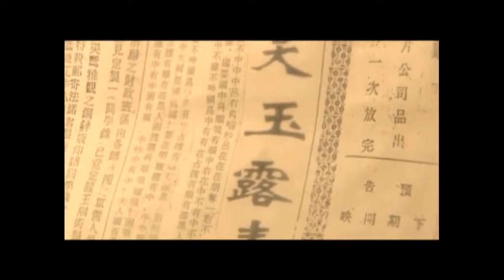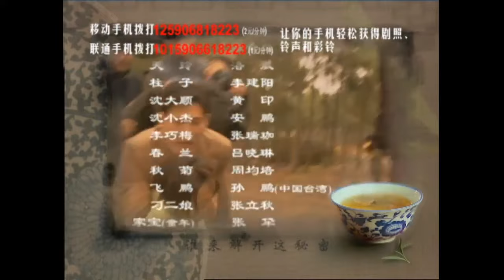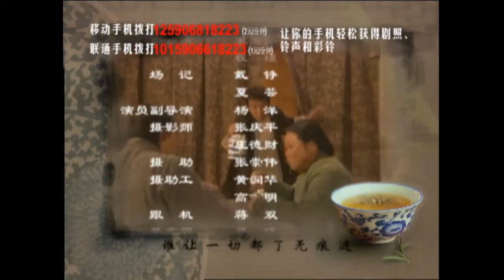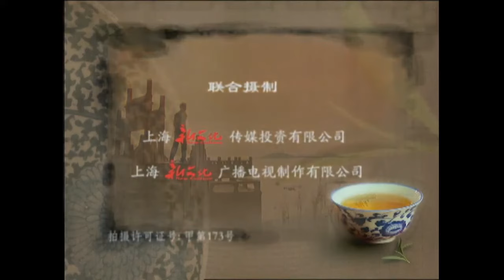【超好看民国剧】深宅下的女人 09 | 淳朴采茶女为保护家人被迫嫁入豪门，却遭遇家业败落并被婆婆赶出家门，最后忍辱负重以其勤劳机智重振家业（主演：秦岚、黄少祺）